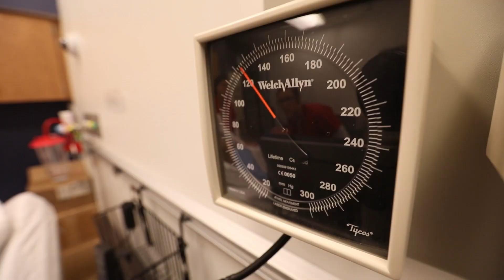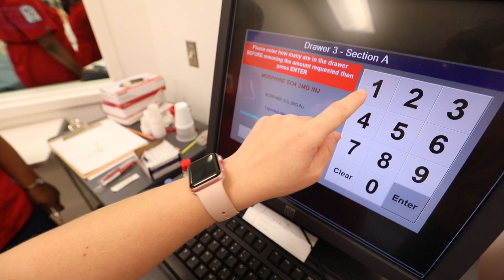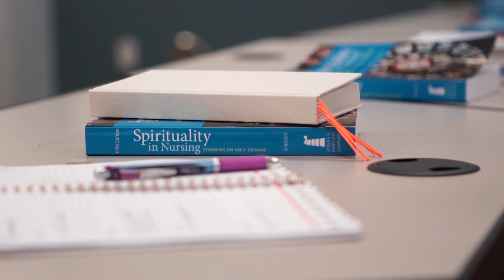Looking for a Bachelor of Science in Nursing? Shenandoah University Has it.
Support from faculty and classmates, hands-on experience at clinical sites and with top-notch simulation technology, small class sizes, and limitless opportunities – that's what you'll get as you study nursing at Shenandoah University. Shenandoah's Eleanor Wade Custer School of Nursing teaches students how to work on health care teams and forge a career in an incredibly diverse and constantly changing field. Learn what it's like to study at Shenandoah from our students and then discover more